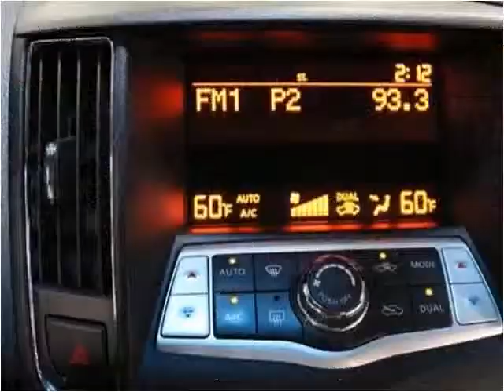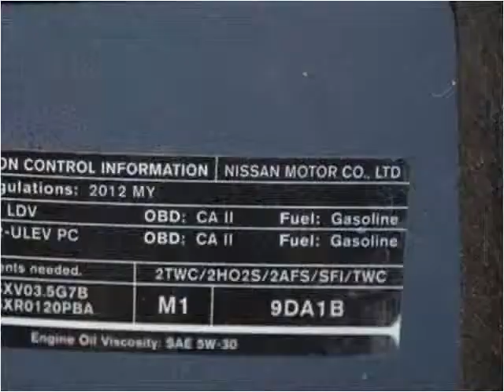2012 Nissan Maxima Used Cars Dallas TX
This 2012 Nissan Maxima is available from Skipper Group.